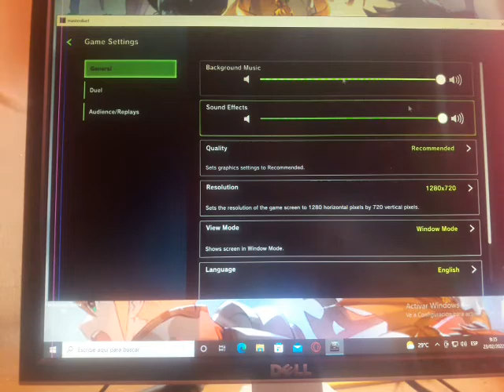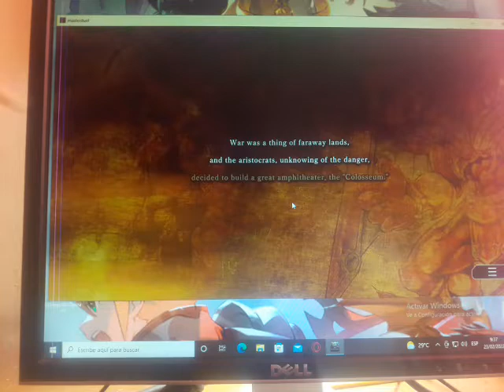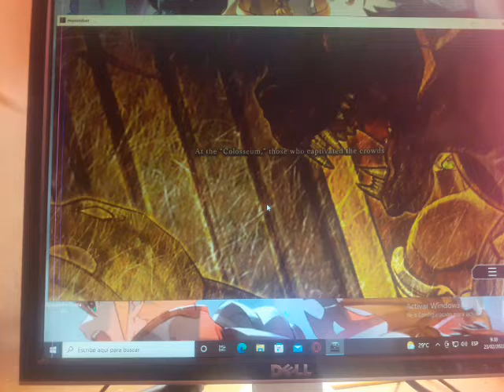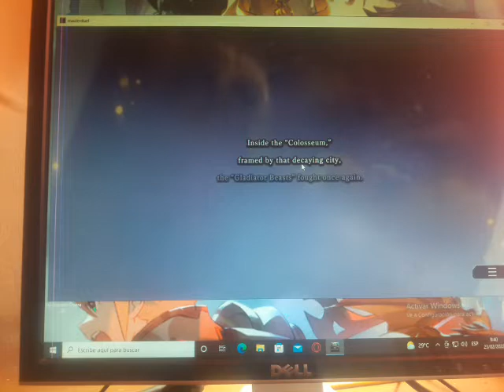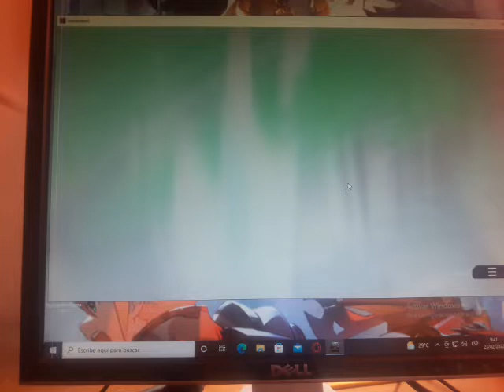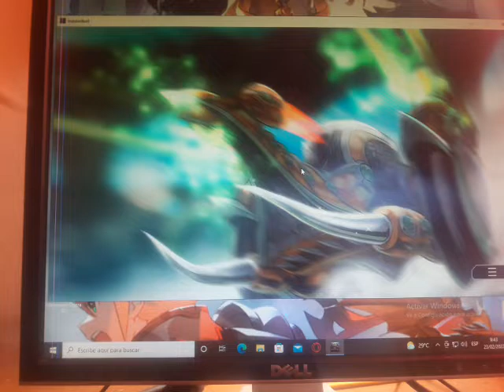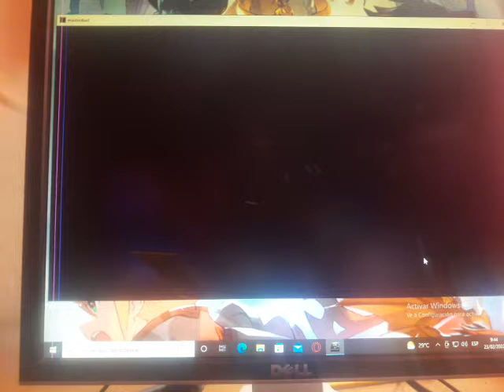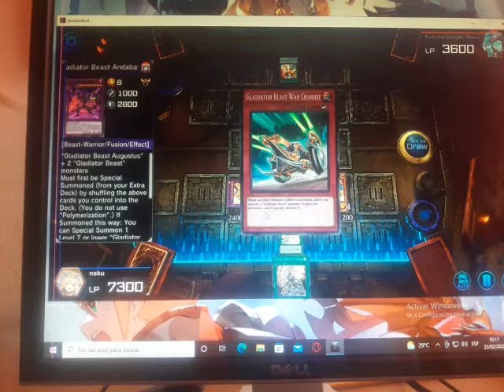Master duel la bestia que lucha por ferocidad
Que hubo que tal esta yo soy train sea bienvenido al ultimo de lo video dedicado al modo solo donde veremos la historia de arqueotipo conocido como la bestia gladiador recordemos que tengo publicado 3 video de master duel dedicado a 4 de lo arqueotipo que me gusta el gem knight,gladiator beast,shiranui y finalmente karakuri eso si alguna personas ya tiene terminado este modo historia